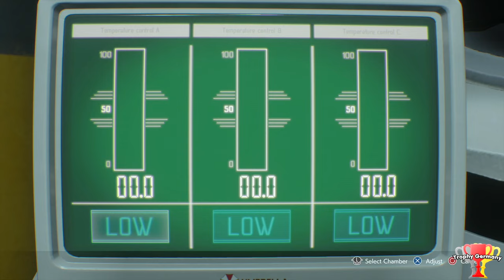Resident Evil 3 Remeke - How to get Lab Vaccine (Walkthrough & Solution)